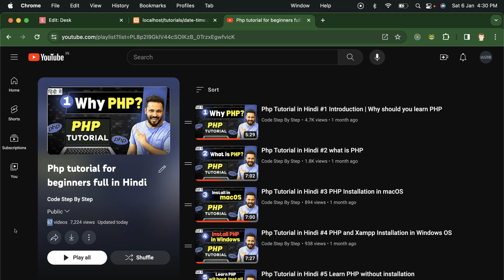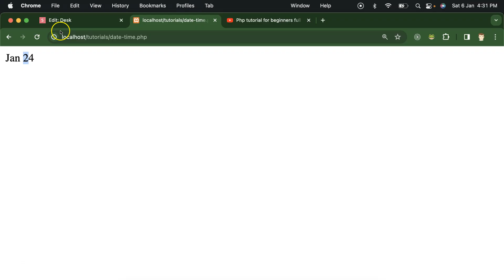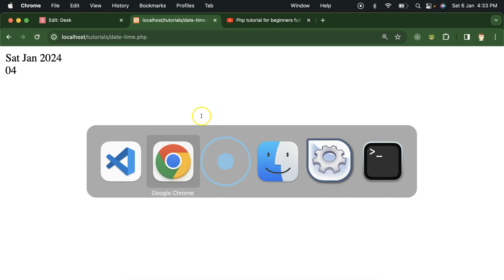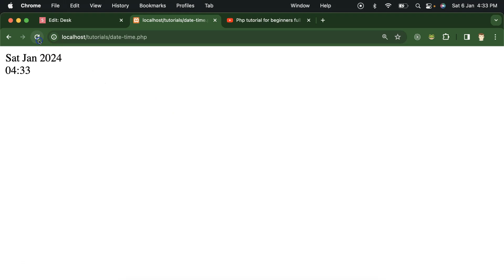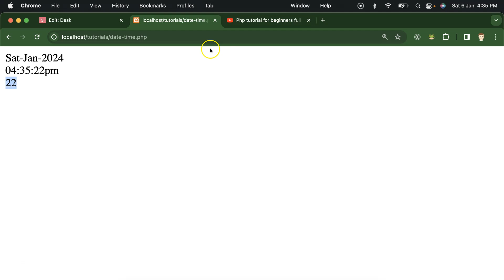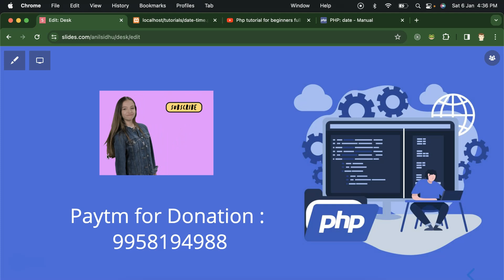Php Tutorial in Hindi #68 Date and Time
Hi, Everyone in this video we will learn how to date and time in  PHP.  This video was made by Anil Sidhu in Hindi.

How to get current date
Set Time Zone
Get current time
get second, min, hours, day, month, year
Interview Questions